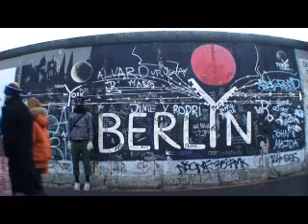BERLYN WALL (stand day 285)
from new York to the berlYn wall